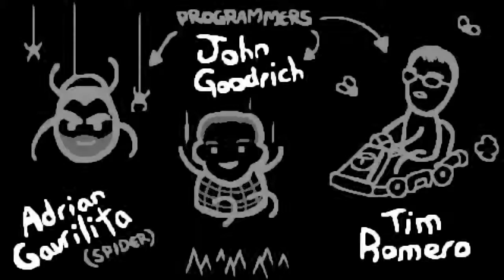The Binding of Isaac: Rebirth Ep. 6 - ALL HAIL THE HEALING BOMBS!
A run with Isaac where we use something lethal to heal us.